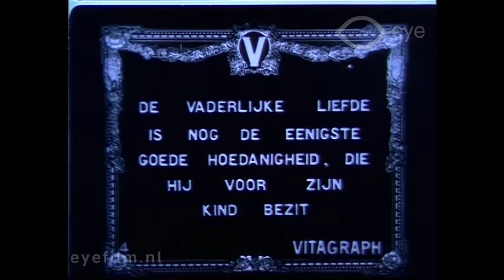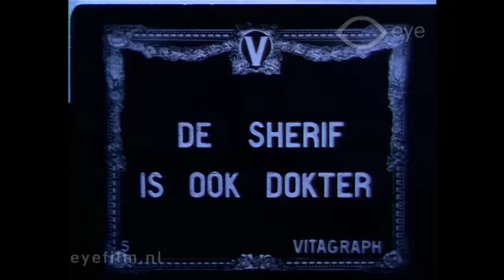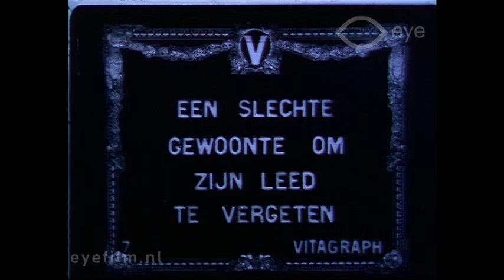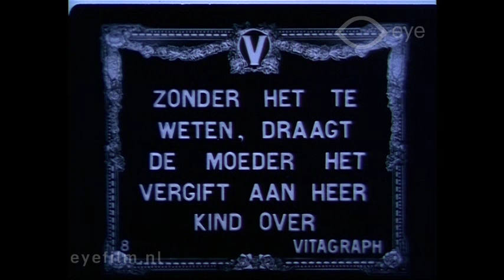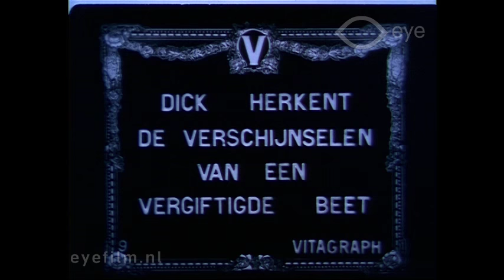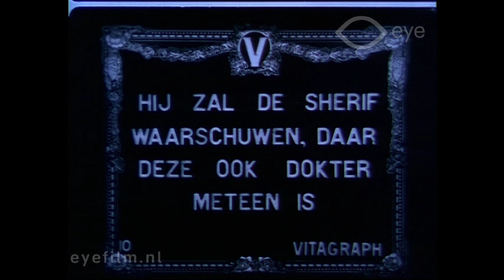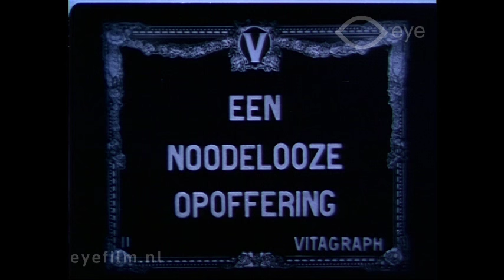A Wasted Sacrifice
Director: Rollin S. Sturgeon | Production Country: United States | Year: 1912 | Production Company: Vitagraph Company of America (United States) | FLM73798 | Film from the collection of EYE (Amsterdam)

A short Western. When his child dies, Dick is at wit’s end. He begins to drink, and shoots someone dead. As the sheriff is chasing him, Dick comes across a dead Indian woman with her child. He cares for the child, and warns the sheriff. When they find him, the child has already died, and they take him away.

Cast: Robert Thornby, Charles Bennett (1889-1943), Roma Raymond, George Stanley, Clarence Bennett.